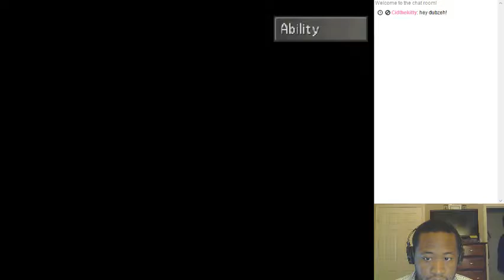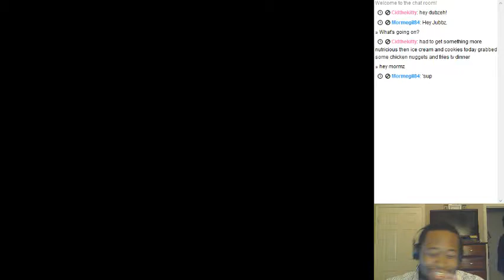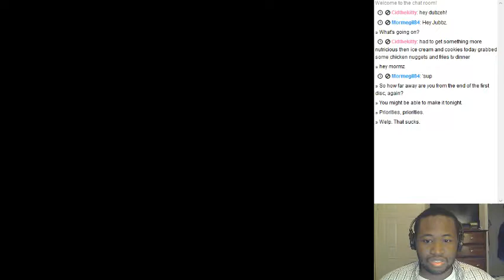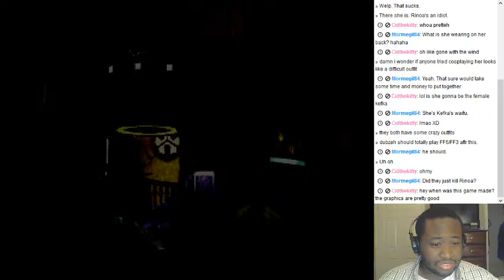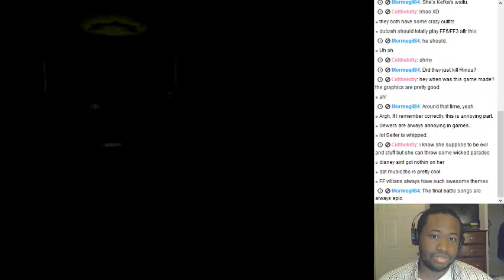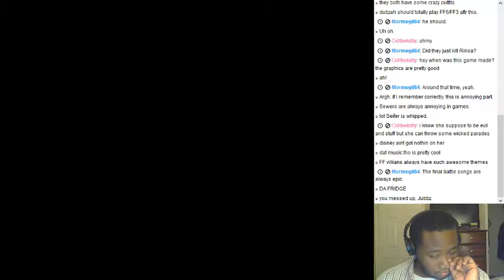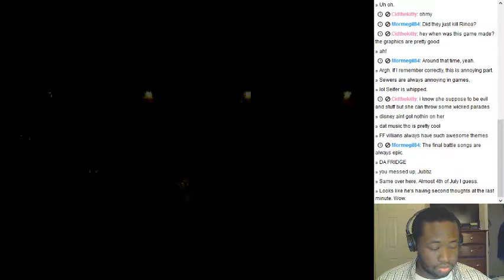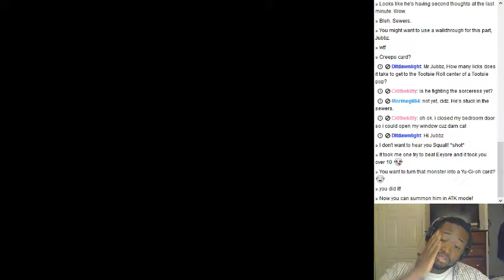Final Fantasy VIII Part 7-1